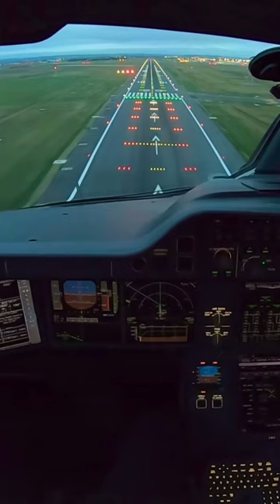Air Caraibes A350-1000 at Orly🇫🇷